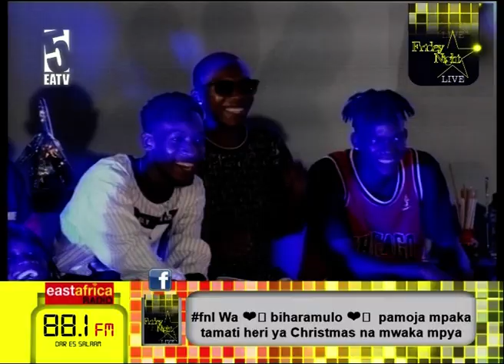Utapenda, Michano ya Tannah akivimbiana na Barbiemia / Dullvani naye ndani